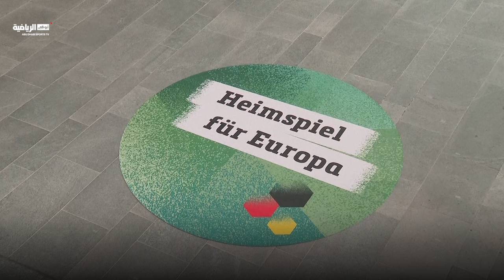يورو 2024: الحكومة الألمانية تنظم فعالية بمناسبة تبقي 100 يوم على انطلاق البطولة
مع تبقي 100 يوم على انطلاق بطولة أمم أوروبا 2024 في ألمانيا، اجتمع المستشار الألماني أولاف شولتز وأعضاء الحكومة يوم الأربعاء في مقر الحكومة في برلين، والتقطوا مجموعة من الصور التذكارية تحت عنوان يورو 2024، وذلك قبل بدء الاجتماع الدوري لمجلس الوزراء.

وتنطلق البطولة يوم 14 يونيو  وتستمر لشهر كامل.